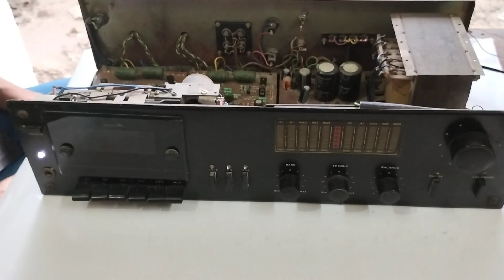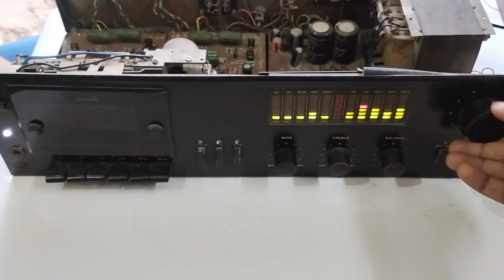old stereo deck repairing and sound testing | old stereo deck video Part - 2